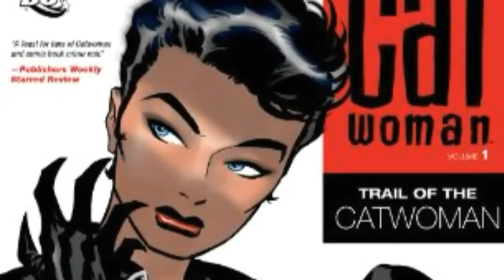Sinema ve Tv'de Catwoman /Kedi Kadın (Catwoman Kimdir?)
DC'nin en önemli kadın kahramanlarında Catwoman'ın, sinema ve televizyondaki (gerçek oyuncular tarafından) macerasına bir göz attım. Umarım beğenirsiniz. İyi seyirler.

Hazırlayan: Dağhan Özek